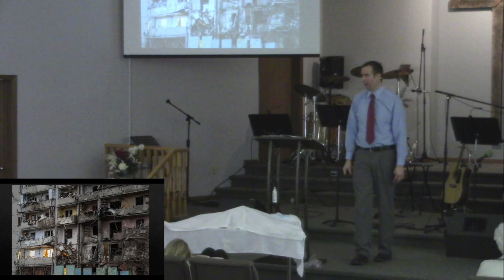Luke 19:28-44 "Jesus is King"